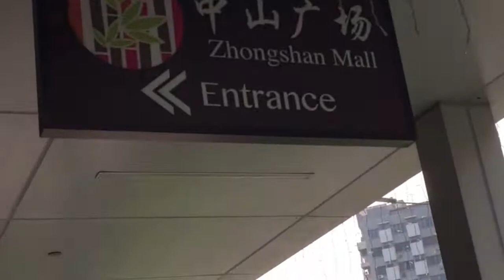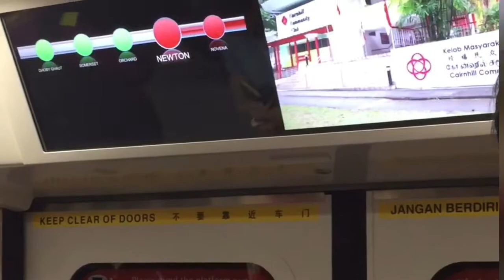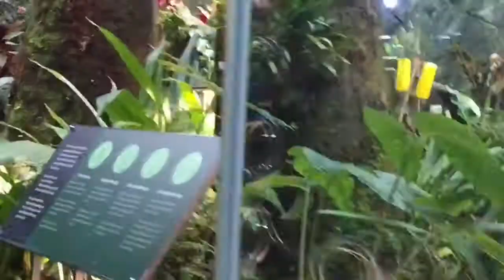La Mémoire in SG 🇸🇬 (Part I)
SG trip 2019 🌻